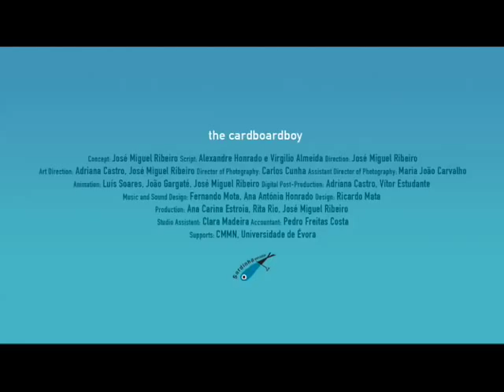DODU - O Rapaz de Cartão (Episódio Piloto)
(em produção)

78 episodios de 5'

Conceito | José Miguel Ribeiro
Argumento| Alexandre Honrado e Virgilio Almeida
Criação Gráfica | Adriana Castro, José Miguel Ribeiro
Realização| José Miguel Ribeiro
Fotografia | Carlos Cunha
Animação| Luís Soares,  João Gargaté, José Miguel Ribeiro
Música e Sonoplastia | Fernando Mota

Apoios | CMMN, Universidade de Évora

Sardinha em Lata | 2009